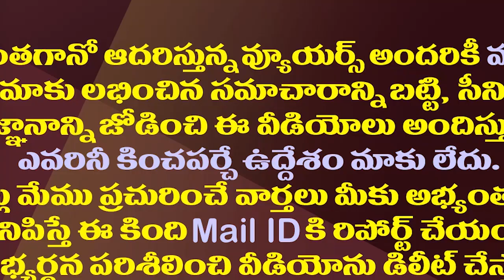రెండో పెళ్ళి చేసుకుని..మొదటి భర్తను ఇంట్లో పెట్టుకుని..ఆ నటి ఏంచేసిందంటే?| Kutty Padmini Life Story